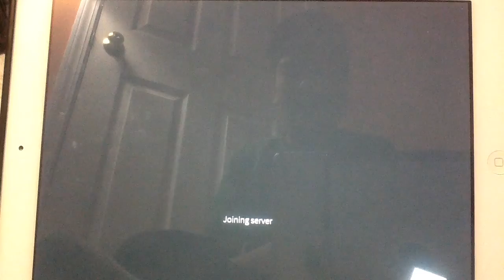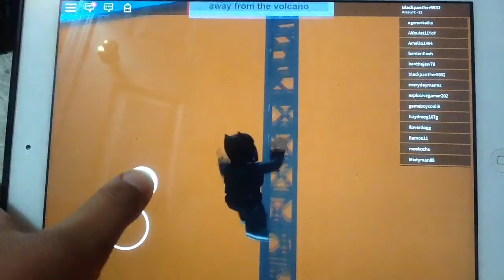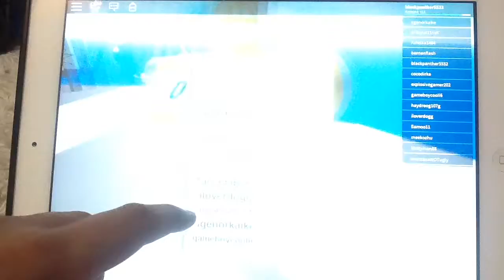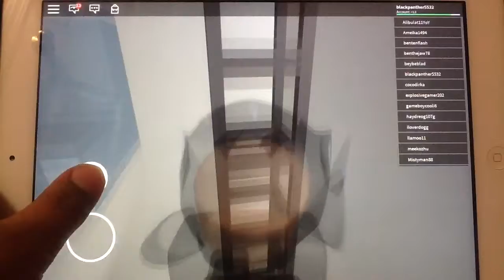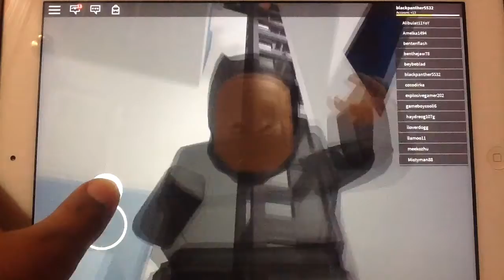And the DISASTERS are back! Roblox natural disasters survival part 3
I'm back playing Roblox natural disasters! Woo Hooo!

Song
BagBak
Artist
Vince Staples
UMG (on behalf of Def Jam Recordings); PEDL, LatinAutor, CMRRA, LatinAutor - Warner Chappell, BMI - Broadcast Music Inc., UNIAO BRASILEIRA DE EDITORAS DE MUSICA - UBEM, Warner Chappell, and 22 Music Rights Societies

Music video by Vince Staples performing BagBak. (C) 2017 Def Jam Recordings, a division of UMG Recordings, Inc. (ARTium Recordings)